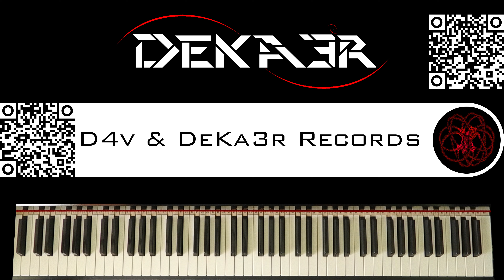🔴 IRL - ESTUDIOS PROFUNDOS DE PIANO - FA SOSTENIDO MENOR ARMÓNICO - ESCALAS en SEXTAS - 497